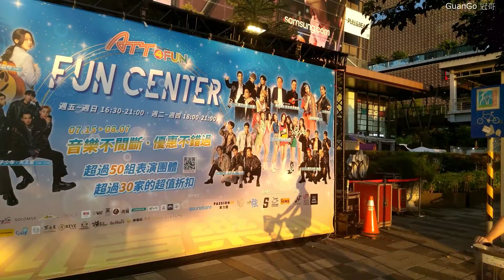101 仲夏交響樂 Violin Orchestra GuanGo 冠哥 Traveler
遠遠就聽到小提琴的旋律悠然飄起,  走到ATT樓下基本已經快到 101 了
一群人在台上表顏, 這仲夏午後的人們安靜的聽著, 看著露天音樂台表演

可以說是 ~ 101 仲夏交響樂 ~ 迴盪中吧!